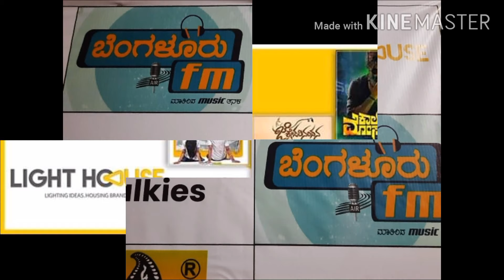Tour Inside a Recording Studio | Bangalore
We all have listen to Radio for our favourite songs and also to listen our favourite RJ's

How about becoming an RJ in real?

Get a chance to record your voice in studio as well.

Get complete RJ workshop from Bengalooru FM Facebook Radio.

Lighthouse Media Address:

24/3 First floor,7th C Cross,Triveni Main Road, Mathikere, opposite to Old Naidu Hotel, Bengaluru, Karnataka 560054

source: Bengalooru FM Facebook Radio
Photo credit: Diptarko Chattopadhyay

Video shoot taken after permission granted from Director.